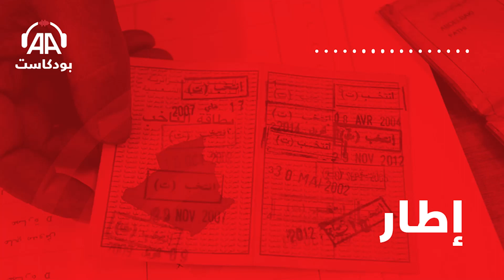الجزائر.. 6 انتخابات برلمانية خلال 30 عاما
ـ حزبا الموالاة احتكرا المرتبتين الأولى والثانية لنحو ربع قرن ـ الإسلاميون في تراجع مستمر رغم محاولاتهم جمع شتاتهم ـ الأحزاب العلمانية لم يعد لها مكان بين الثلاثة الكبرى